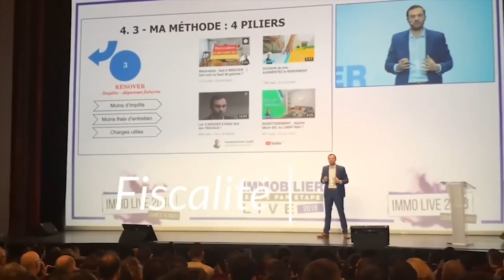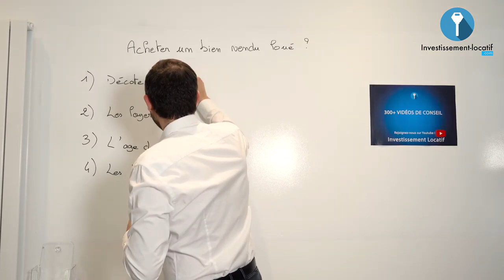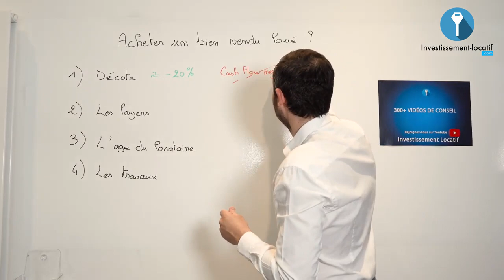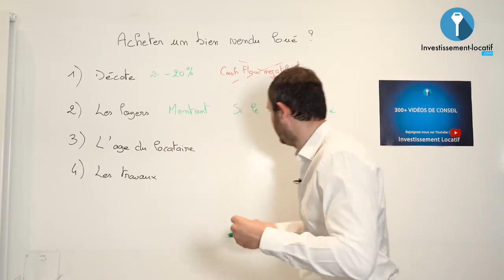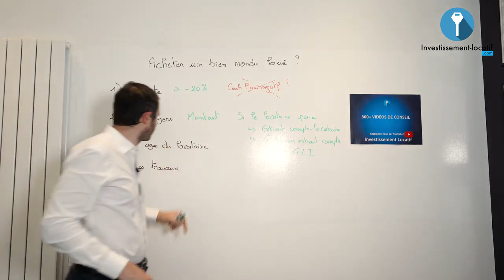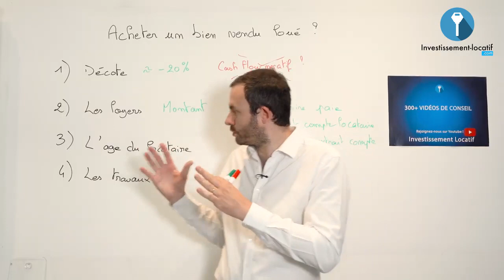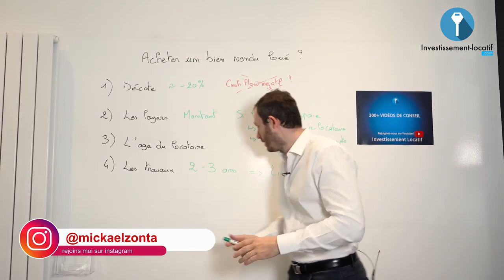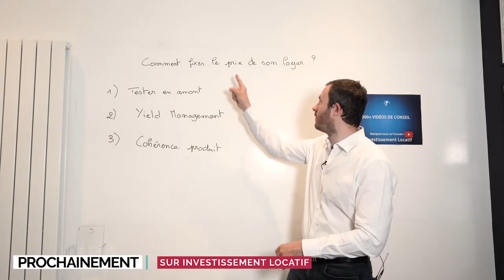Comment acheter un bien immobilier vendu déjà loué ?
► ✅ Vous avez un projet ? Parlez-en avec mon équipe lors d'un RDV gratuit

► ✅ Bénéficiez de 60min de rdv offert avec mon expert comptable spécialisé

Parfois lors d'un achat immobilier, il se peut qu'un locataire occupe déjà le bien. Faut-il acheter dans ce cas ? Comment acheter un bien vendu déjà occupé ? C'est ce que nous allons voir dans cette vidéo.

0:00 intro
1:50 La décote. Il faut toujours acheté le bien lorsqu'il est en dessous du marché. C'est-à-dire un bien à moins de 20%. Ce type de bien est destiné à un public d'investisseur.

4:50 Vérifiez les loyers. Ce qu'il est important de faire lorsqu'on achète un bien déjà occupé c'est la vérification des loyers. Le prix des loyers dans ce type de bien est beaucoup moins cher à cause de la décote. Et il est important de savoir si le locataire est à jour niveau paiement.

8:10 L'âge du locataire. Ce critère peut faire peur à des investisseurs. Mais il est important de vérifier l'âge du locataire. Parce qu'après 65 ans le locataire bénéficie d'une protection. Donc on est souvent obligé de proposer une solution de re-location au locataire.

10:30 Les travaux. Souvent on se dit qu'un bien avec un locataire, on est pas obligé de le rénover. Oui et non, parce que cela dépend de ce que vous comptez faire avec. Pour y faire
des travaux nous serez amener à négocier avec le locataire afin de trouver une solution qui arrange les deux parties.

Bon visionnage.